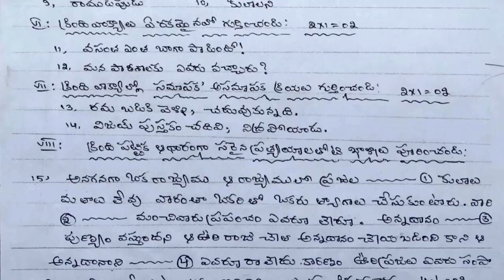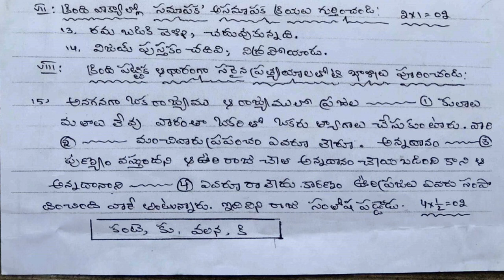FA-1 model papers 7th class | 7th class fa1 paper telugu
7th class telugu model test paper bit questions,
7th class telugu formative assessment exam paper,
7th class telugu formative assessment test paper,

10th class fa questions papers 2021 | fa1 telugu model paper class 10 | 10th class questions papers

8th class sa1 telugu model test paper | 8th class questions paper | sa1 telugu sample papers class 8